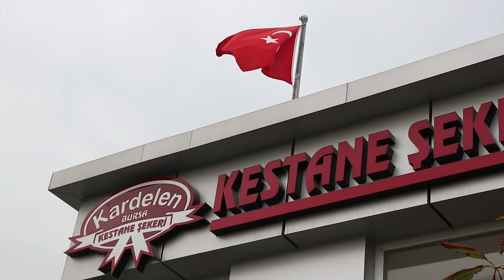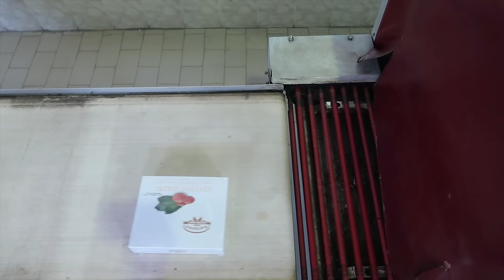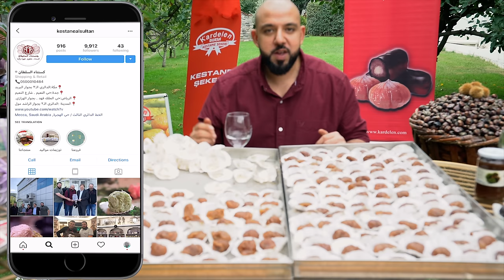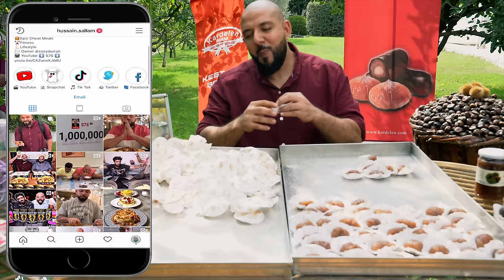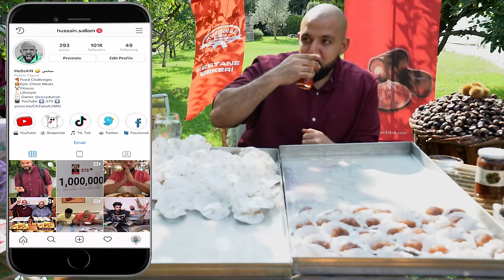تحدي ٢٠٠ حبة كستناء + اتحديت شيف بوراك 🌰 Sugar Chestnut 200 Piece Challeng + Chef Burak Özdemir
عنوايين فروع كستناء السلطان في السعودية

جدة : حي النعيم . بجوار محطة زهرة النعيم

مكة المكرمة :حي الهجرة. بجوار مطعم مناحي

المدينة المنورة : الطريق الدائري الثاني . بجوار شاورما فطوم .

الرياض : طريق الامام سعود . حي الملك فهد . بجوار عالم الهزازي